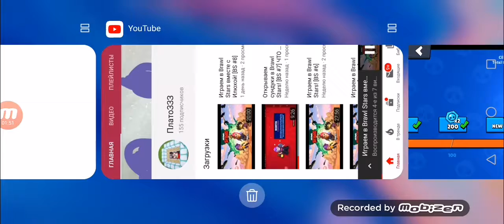Играем в Brawl Stars! | 5к трофеев! | МЕГАЯЩИК! [BS #9]